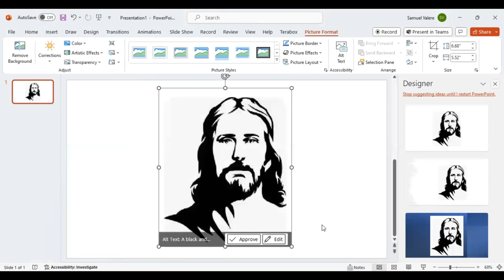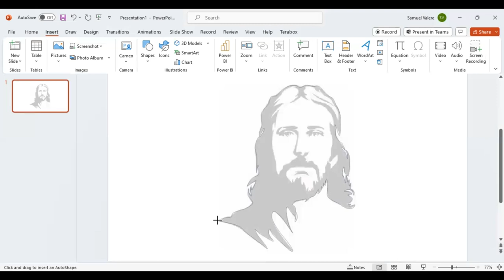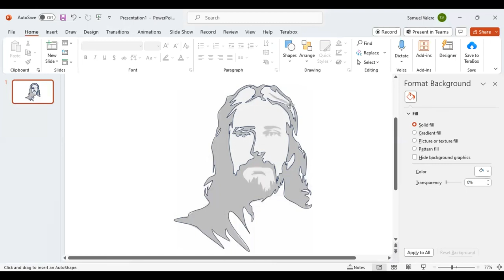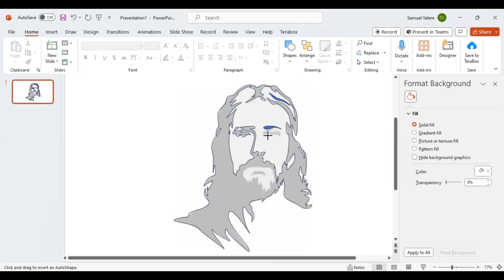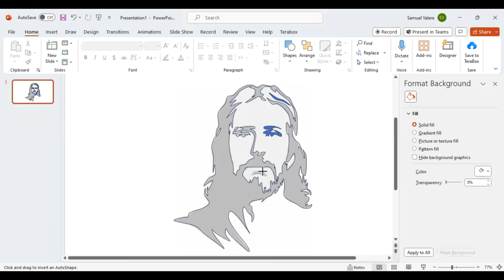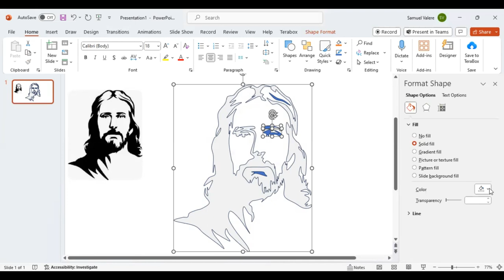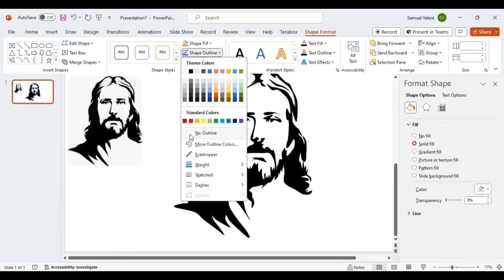How to Create Jesus Design in PowerPoint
To create wonderful designs, you don't need to be a graphic designer! Our goal in this tutorial is to show non-designers how to easily and effectively design anything they want in PowerPoint.